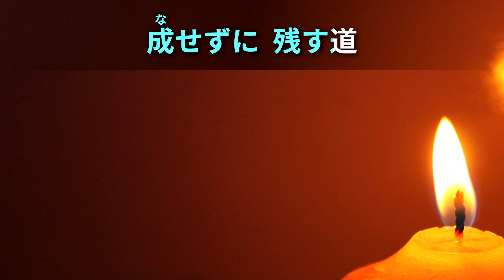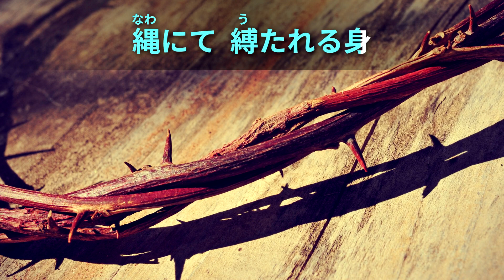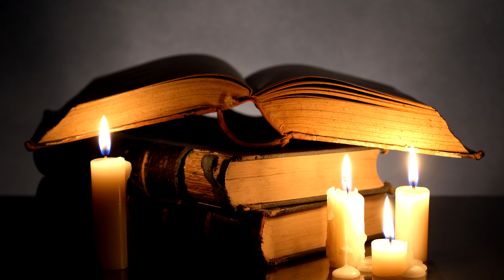【歌入り】聖歌13番「苦難と生命（A）」（ソプラノ&テノール）【世界平和統一家庭連合】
世界平和統一家庭連合の聖歌13番「苦難と生命（A）」のソプラノとテノールの歌入り映像です。

■世界平和統一家庭連合 公式ニュースサイト

■世界平和統一家庭連合 教会員ポータルサイト FFWPU.Family

世界平和統一家庭連合 聖歌
世界平和統一家庭連合 国際合同祝福結婚式
世界平和統一家庭連合 bgm
世界平和統一家庭連合 鮮鶴平和賞
世界平和統一家庭連合 韓鶴子
世界平和統一家庭連合 文鮮明
世界平和統一家庭連合 WEB説教